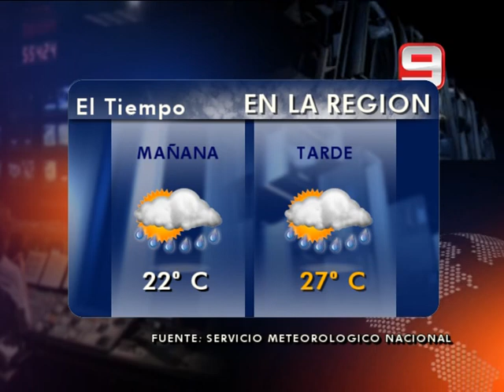Las Noticias por el Nueve - Telediario 4 minutos - 29/01/2014